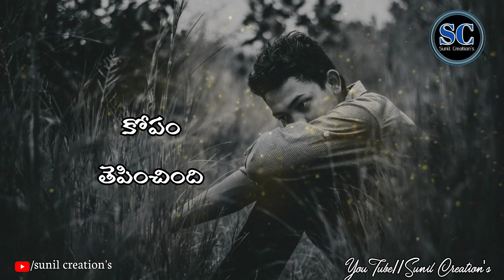Love Failure Heart Broken Song || in Telugu WhatsApp Status Video's // Sunil Creation's